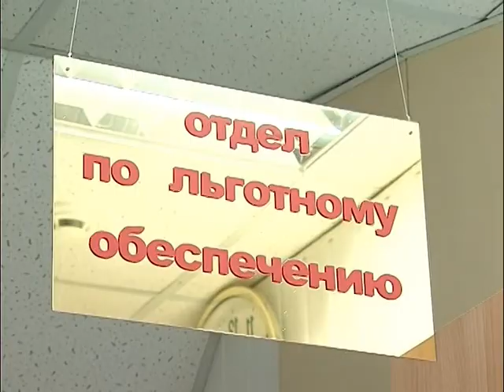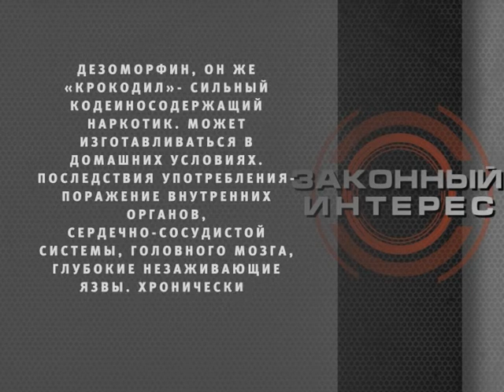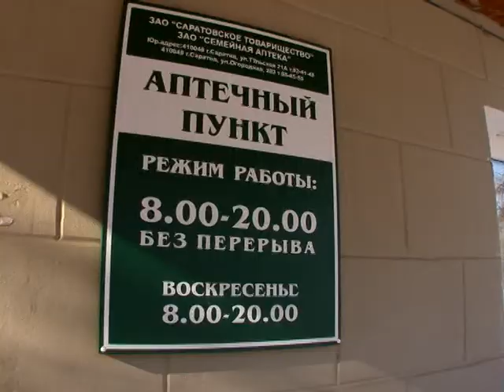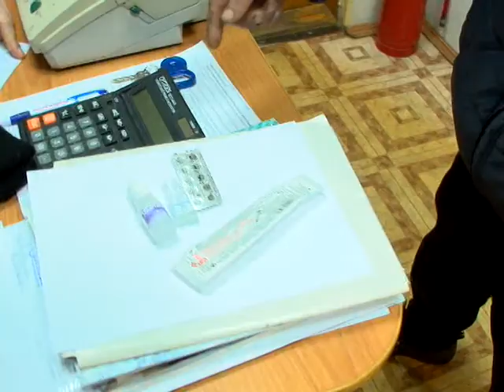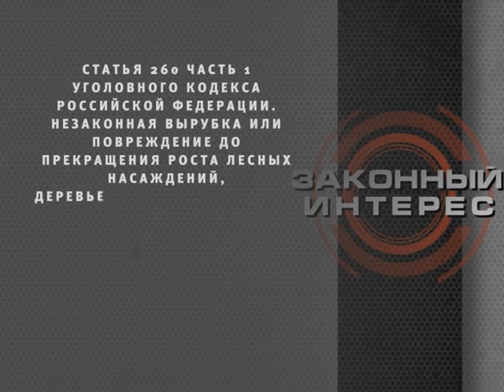законный интерес 11-02